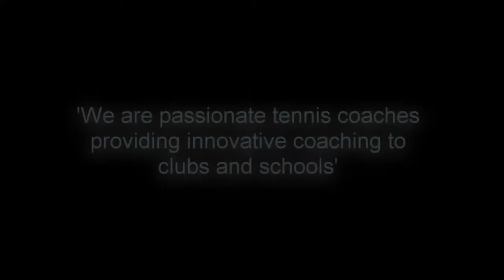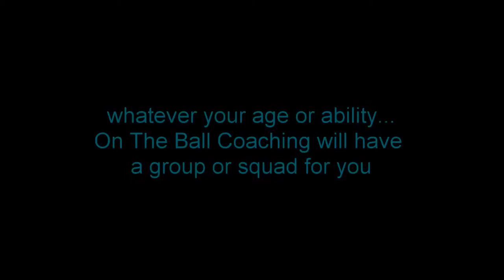On The Ball Coaching 2011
Promoting On The Ball coaching, Produced by Isaac Mills.